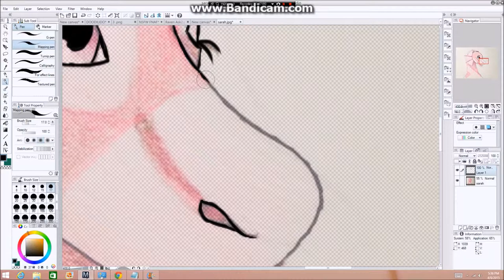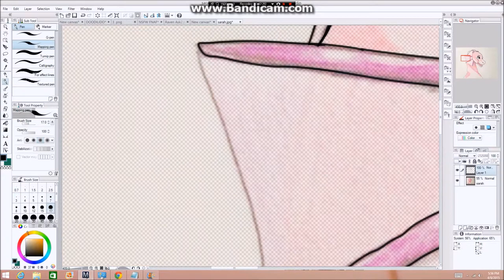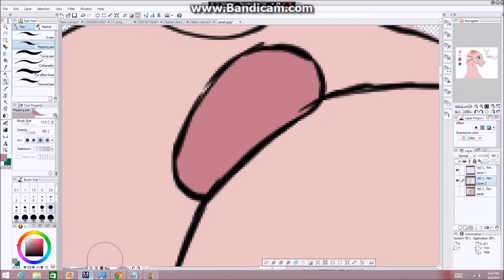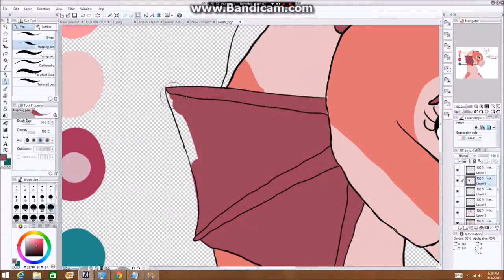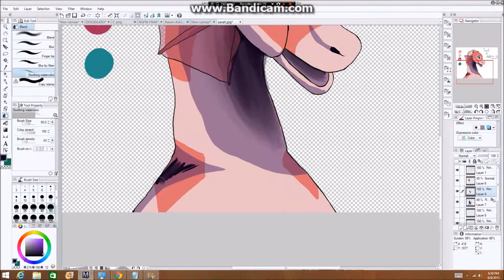Sarah the Seahorse Animatronic Speedpaint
Music; Cold by George Mendez